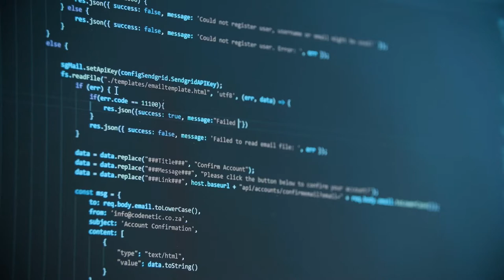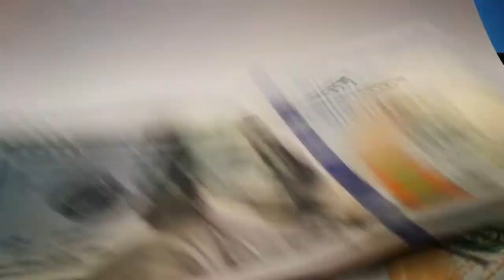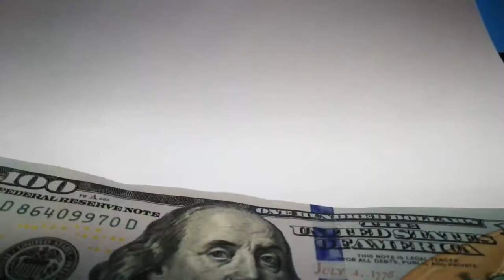Mes amis (es) JOSEPH MARTELY se trouve en Rep. Dom dans l'enclous et le marteau apre cette note.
Mes amis l'ancien president joseph martely tonbe dans une situation dificile dans la republic dominicain hier , il etait la bas pour jouer un concert a Hard rock cafe ,de la etant ,
 pati politique , organisation , groupe sosyale avec les feministe,ont ete reunissent en faisant sotir un cominique pour dire que l'ancien president de la republique d'haiti est une personne non grata,
La qualification de persona non grata par le gouvernement ou l'État d'un pays cela signifie indesirable , dans les cas les plus graves, le prélude à une déclaration de guerre; Cependant, le plus courant est que l'accusation de persona non grata indique un état de tension  entre les gouvernements et / la personne  en question, ou lorsqu'on etait faire parti de l'etat  est accusé de dilapilateur et de corription ou d'autres activités portant atteinte à la souveraineté ou les intérêts du pays hôte (par exemple l'ingérence dans les affaires intérieures), pour cette raison, tout membre d'un service de l'etat qui commet des délits, contraventions ou crimes dans le pays hôte peut éventuellement être considéré comme persona non grata.
abone a chanel la envite lot zanmi abone , pataje video nou yo, like epi kite komante paw ,sa ap ede nou plis nan travay la mesi.